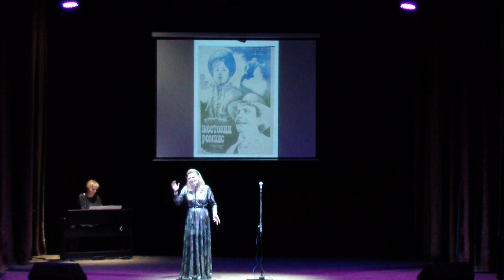Елена Григорьева "Романс о романсе" (Б. Ахмадулина - А. Петров). Концерт-посвящение Э. Рязанову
Поддержать проект: карта Юмани 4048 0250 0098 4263

Про мой канал. На моем канале видео, которые были сняты на наших концертах и фестивалях. В основном, здесь песни, авторами которых являются члены ОАЗИСа, но есть и "каверы". Мы часто приглашаем в ОАЗИС наших друзей, и тогда снимаем их выступления и авторские вечера. Каждый год ОАЗИС организует большой фестиваль авторской песни "Обнинская Нота", на который съезжаются авторы и исполнители со всех концов Земли. Все видео сняты и опубликованы с разрешения исполнителей
Мой канал посвящен бардовской, авторской песне, хорошей поэзии и музыке, гитаре и театральному мастерству,
Здесь я размещаю песни под гитару, которые поет Общество авторов и исполнителей, ОАЗИС и наши друзья и гости.
На моем канале песни из классики жанра авторской песни, таких как Булат Окуджава, Визбор, Высоцкий, Ланцберг, Клячкин, Иващенко, Васильев, Щербаков, Берковский, Никитин, Высоцкий, Галич и т.д.
 и творчество современных авторов, среди которых Роман Филиппов, Григорий Данской, Михаил Башаков, Ольга Чикина, Павел Фахртдинов, и других,
Здесь есть видео с концертов в Обнинске, где выступают друзья ОАЗИСа и с концертов в других городах.
Вы можете познакомиться с фестивалями авторской песни в различных городах и с самым главным фестивалем авторской песни  - Обнинская Нота.
Приходите и слушайте, творчество Юлии Левашовой, Оксаны Рачкулик, Алексея Хромова и других членов нашего общества, наших друзей и гостей - для вас.
А еще на моем канале - ролики с выступлений артистов студенческих театров, театров песни, и все, что связано с культурой нашего города науки Обнинска.